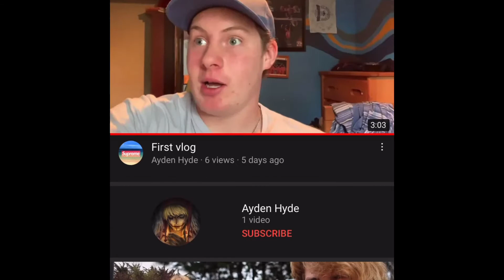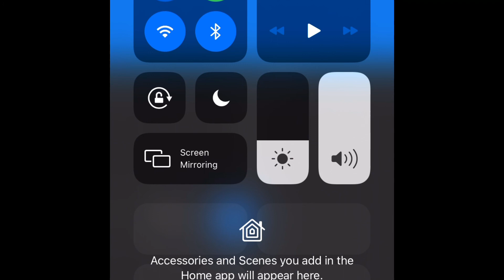Reacting to Ayden Hyde’s first vid